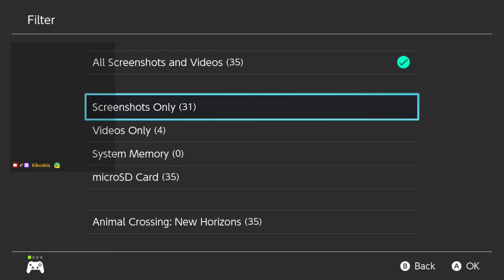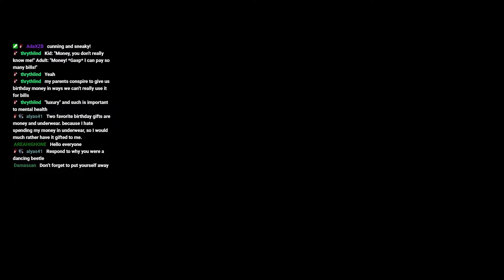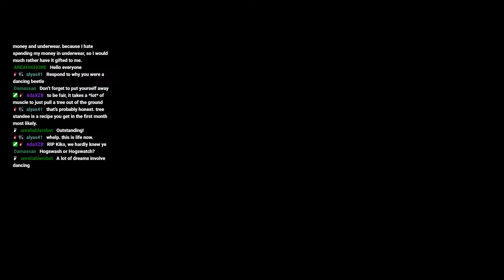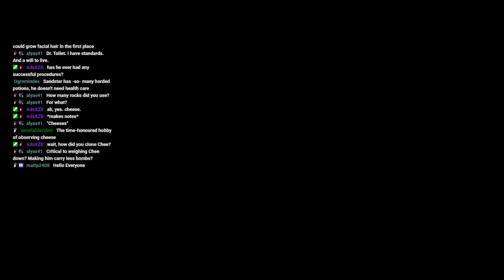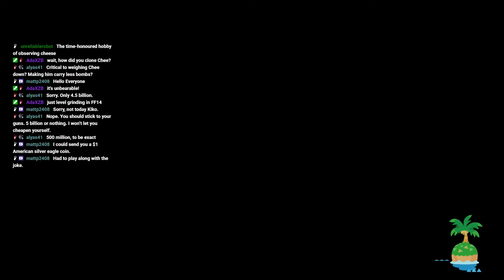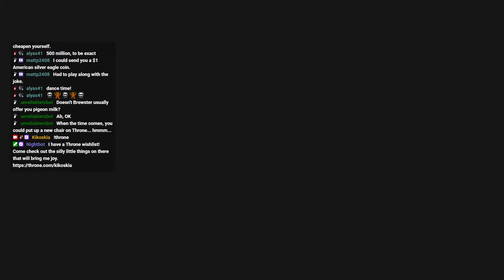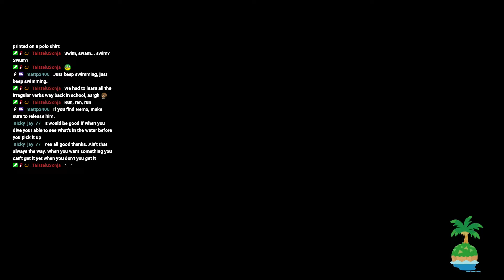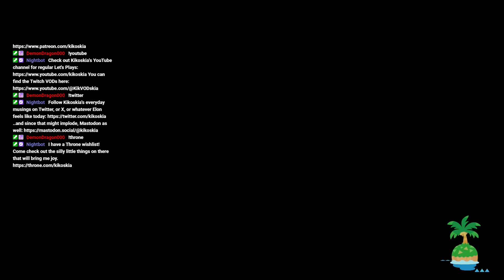Animal Crossing New Horizons Stream VOD #592 (06/08/2024): Going with the Flo